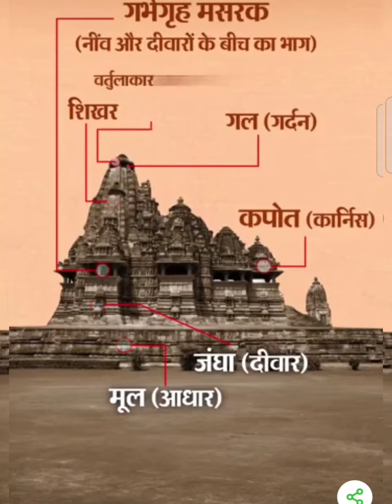क्या_है_नगर_शैली_जिस_पर_राम_मंदिर_बना_है_अयोध्या ❤️💯🙏🙏JAI_SHRI_RAM_#trending